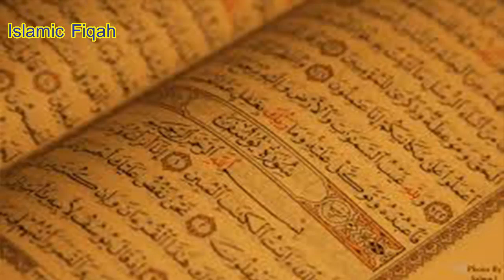23 Rabi Ul Awl Ka Wazifa For All Hajat | Sorat Taobha Ke Ayaat Ka Aml By Islamic Fiqah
23 Rabi Ul Awl Ka Wazifa For All Hajat
 | Sorat Taobha Ke Ayaat Ka Aml
  By Islamic Fiqah

23 Rabi Ul Awl Ka Wazifa For All Hajat by Islamic Fiqah